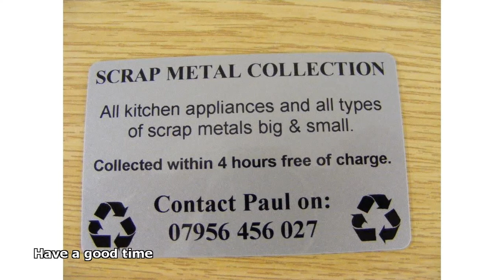scrap metal business